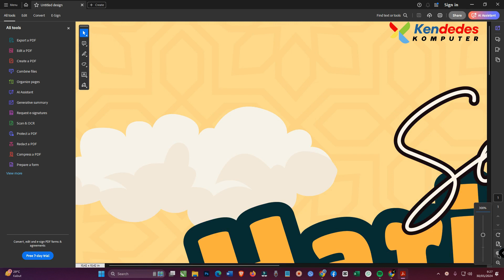Cara Download Gambar Di Canva Agar Tidak Pecah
Di video ini saya memberikan tutorial Cara Download Gambar Di Canva Agar Tidak Pecah,cara simpan desain canva tidak pecah,cara simpan desain canva agar tidak pecah,cara agar desain canva tidak pecah saat disimpan.

Abdul Ghafur